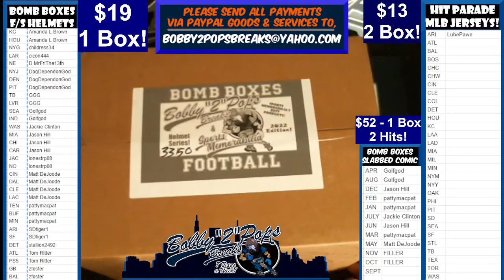11 24 22 Bomb Boxes Jerseys Plus Series 1 Box Break Break #9 Box #33